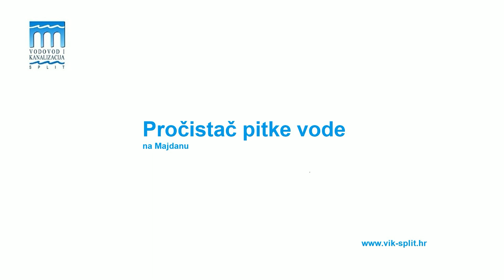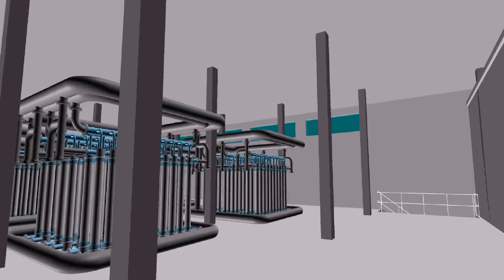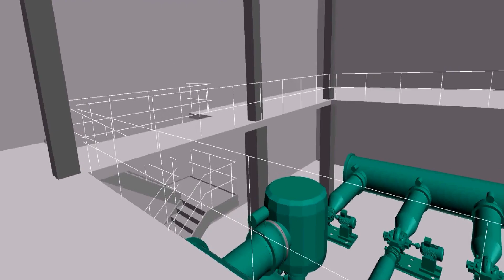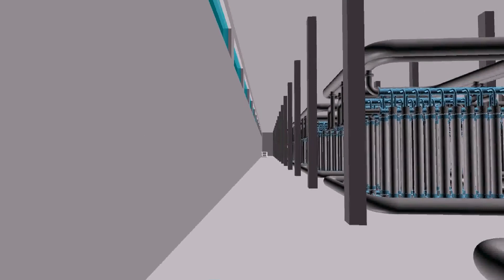Pročistač pitke vode na Majdanu - Idejni projekt (autor Stipe Mužinić)